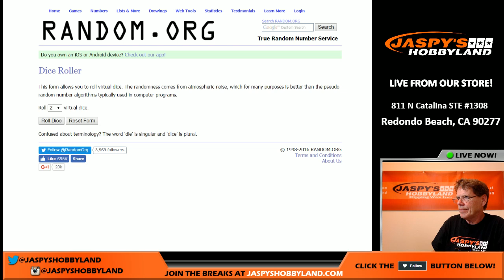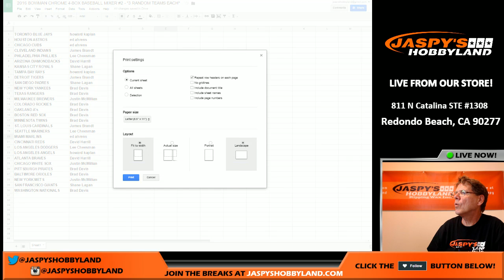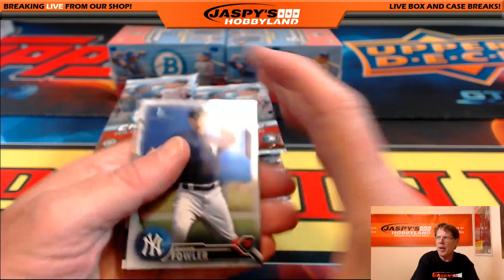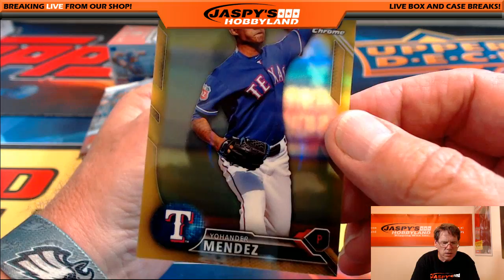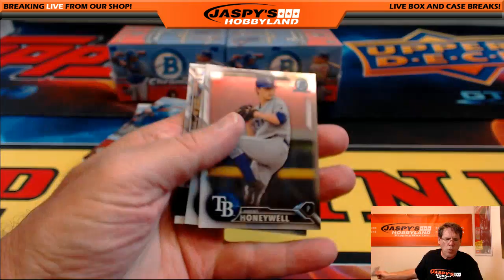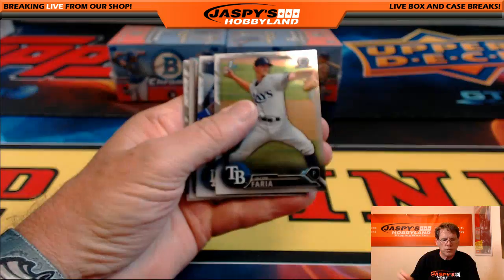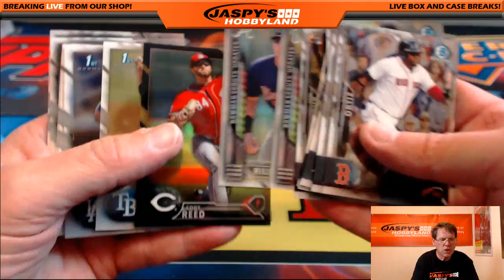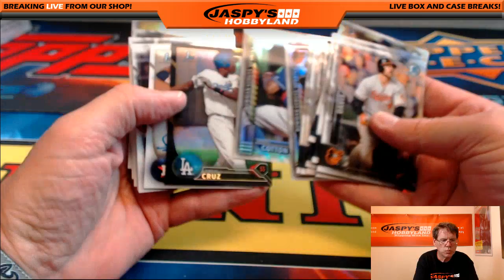9/10/16 2016 BOWMAN CHROME Baseball 4-BOX BASEBALL MIXER #2